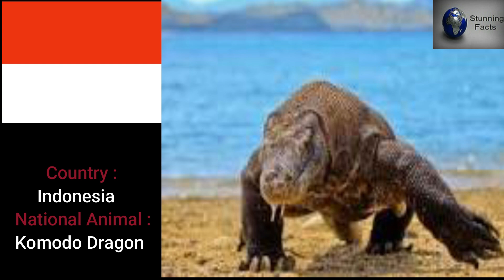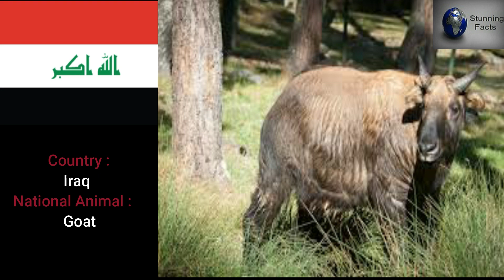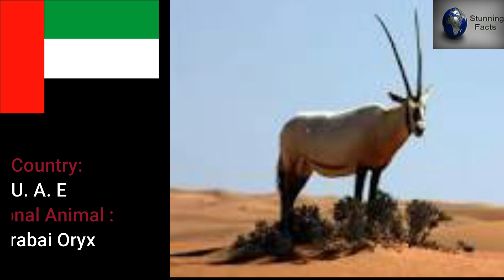National Animals of Asian Countries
Hi guys i have made this video for you. Enjoy this video and support me